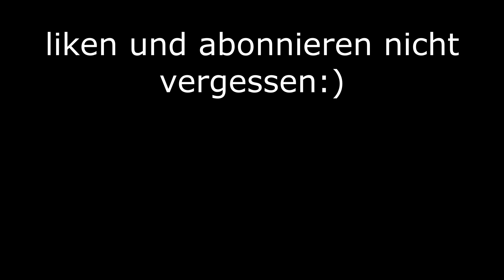URBAN FREERIDE PÖßNECK // MTB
Hey Guuyyyyssss, willkommen zu meinem neuen video mit @fabianonmtb.official.
bikes:
Votec VD
YT Tues CF Comp 2020
CameraSetup:
GoPro Hero 9 Black
Hohem iSteady 4